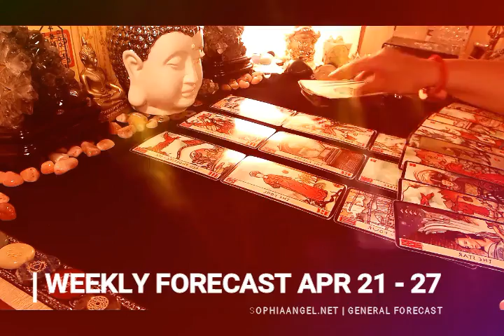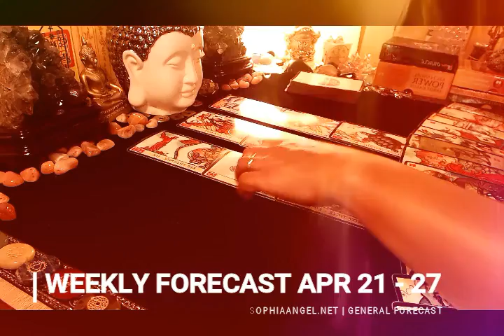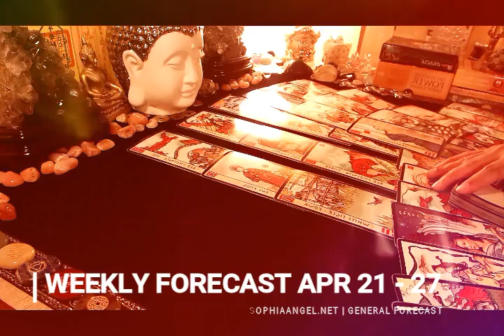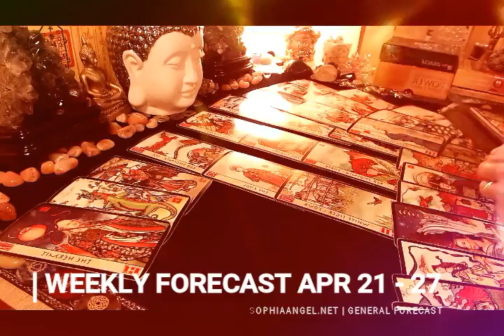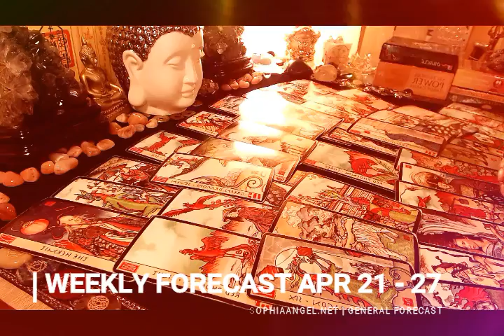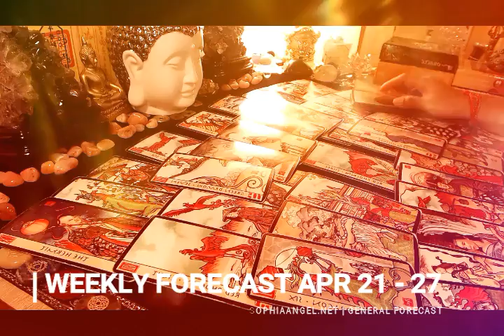TAURUS WEEKLY FORECAST FLASHBACK FROM THE PAST COMPLICATED HEART